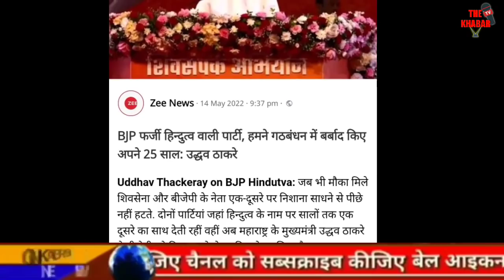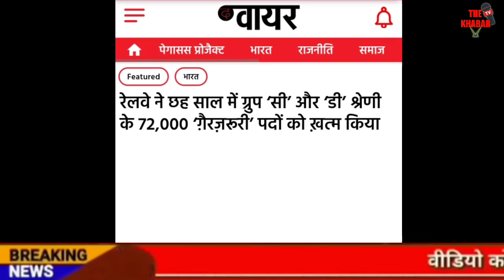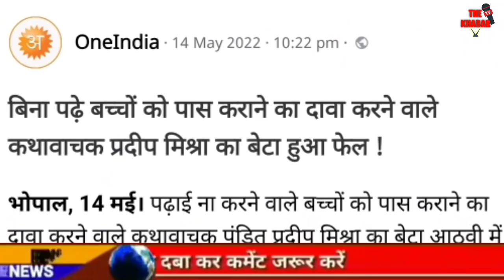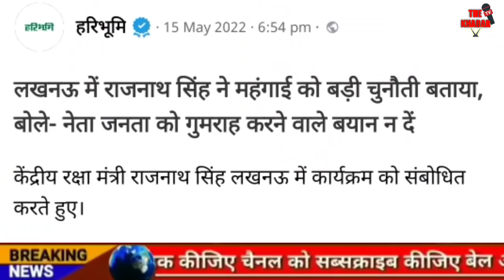Today Breaking News | BJP नेताओं की भयंकर पिटाई | फटाफट ख़बरें | मुख्य समाचार | The Khabar TV